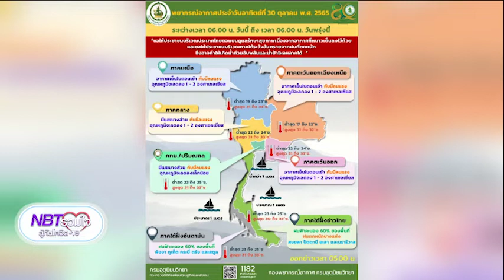รายงานสภาพอากาศ NBT รวมใจฯ 30 ต.ค. 65